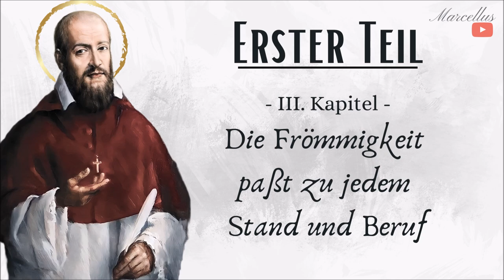Philothea - Die Frömmigkeit paßt zu jedem Stand und Beruf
Wer mir bei meinem Apostolat helfen möchte, kann das sehr gerne über folgende Bankverbindung tun. Herzliches Vergelts Gott:

Philothea - Anleitung zum frommen Leben - Hl. Franz von Sales

EERSTER TEIL
Anweisungen und Übungen, um den ersten Wunsch nach
einem frommen Leben in einen festen Entschluß umzuwandeln.

III. Kapitel
Die Drömmigkeit paßt zu jedem Stand und Beruf